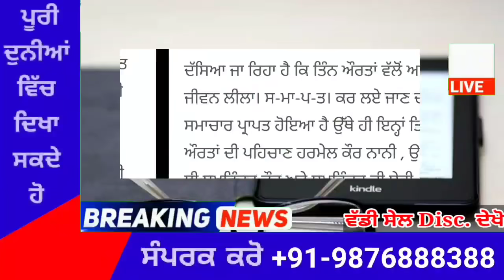punjabi news today live - Punjab Weather Today - Punjab News